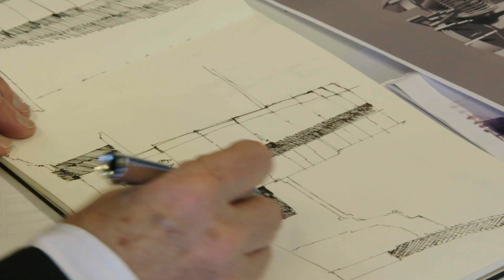Bringing 'Artemis Fowl' To Life - Exclusive Featurette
Explore the secret world of ArtemisFowl with director KennethBranagh and author EoinColfer.